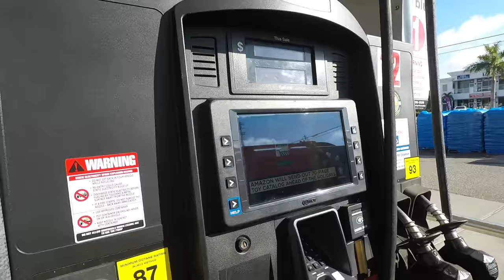Jani Bácsi konyhája Floridából & Zigeuner Steak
Uncle Jani's kitchen in Florida
Cooking & Life